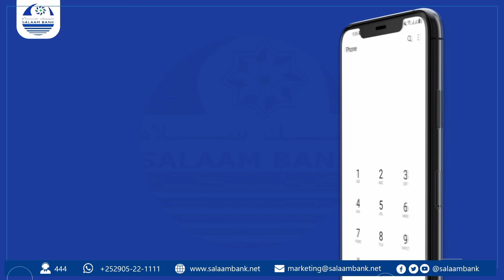SANAAG Banaanbax looga soo horjeedo gumaadka Somaliland ay kawaddo Laascanood K7nlHp5L9P